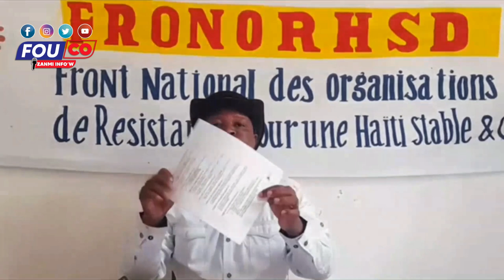Ayisyen pat ko janm nan kouri pou tout bon vre zen an melanje / Fouco